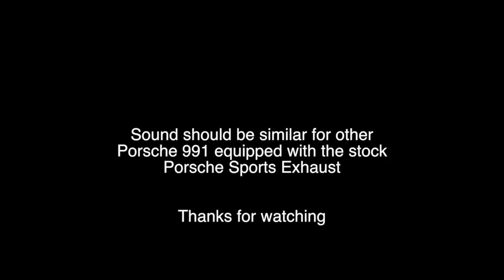Porsche 991 stock exhaust sound - Porsche Sports Exhaust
Sound clip of the Porsche Sports Exhaust from my 50th Anniversary Edition.